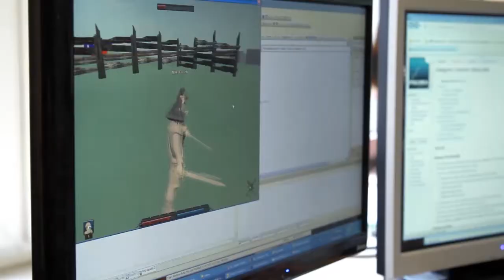Risen 2: Dark Waters - Making of - Episode 5 [deutsch] [720p]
Piranha Bytes' (Gothic 1-3, Risen) neues Rollenspiel setzt bereits die Segel und begrüßt euch am 27. April 2012 an Board eurer favorisierten Plattform (PC, Xbox 360 oder PlayStation 3). Jetzt vorbestellen